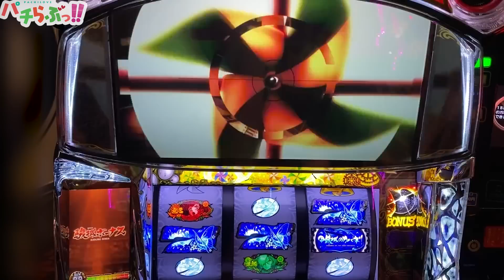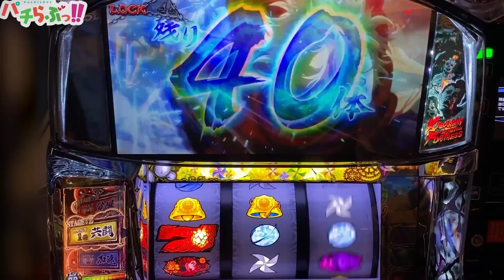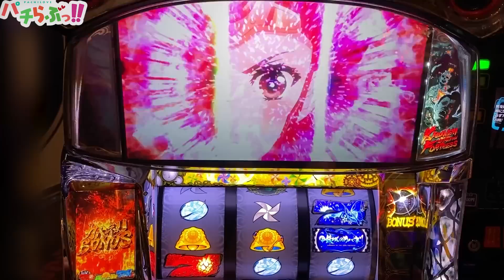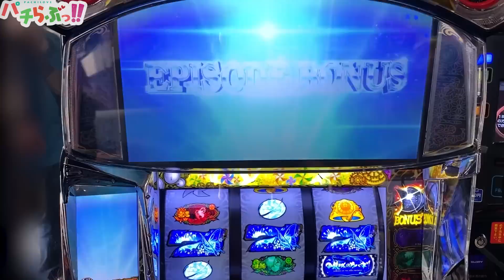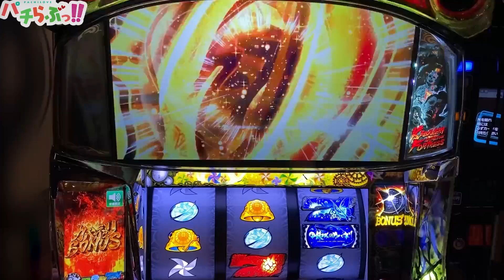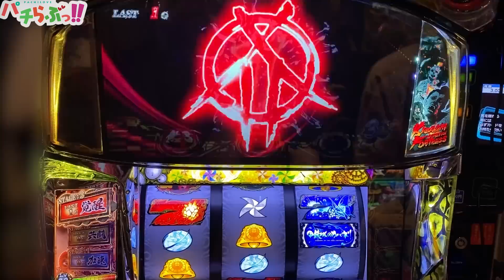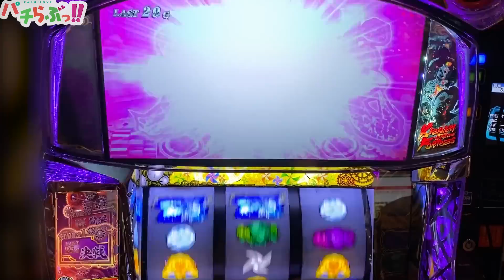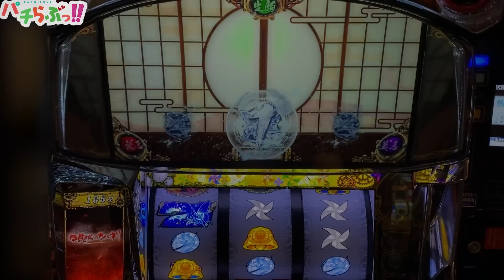【カバネリ】の光と闇をお見せします【パチスロ/スロット】鋼鉄城のカバネリ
6.5号機　鋼鉄城のカバネリ　新鬼武者2 新台
※当チャンネルで使用したテキスト、キャラ、ロゴ等の転用を固く禁じます ↓番長ZERO再生リスト